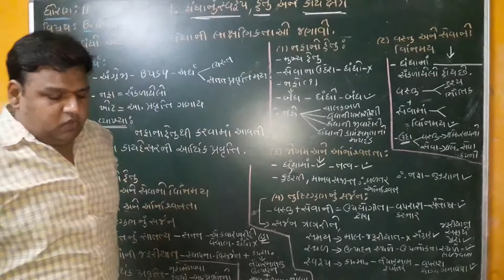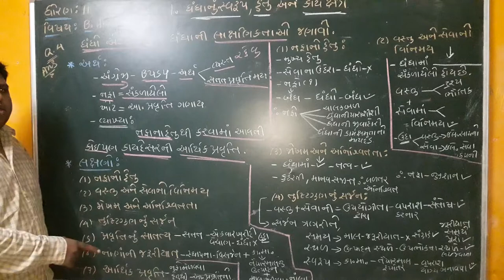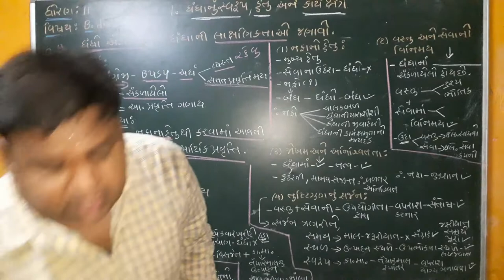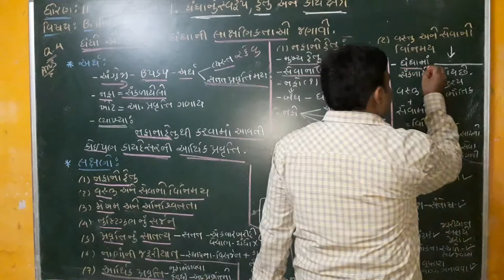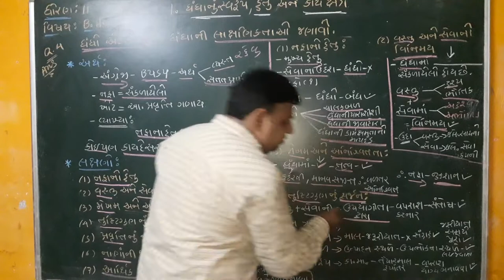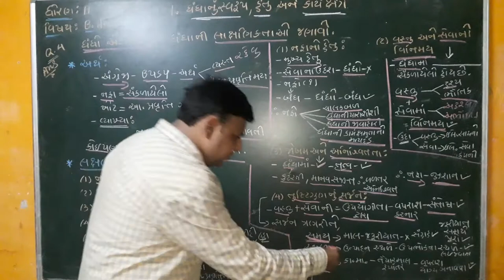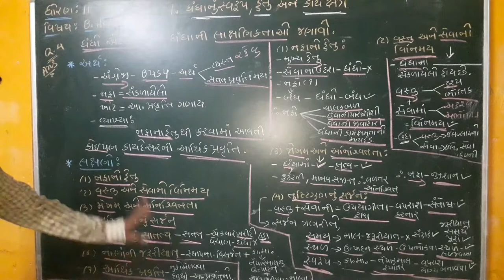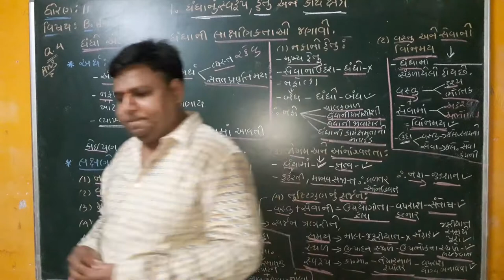STD : 11- SUB : B.A.- CH : 1 - Que : 4 - ધંધો એટલે શું? ધંધાની લાક્ષણિકતાઓ સમજાવો.